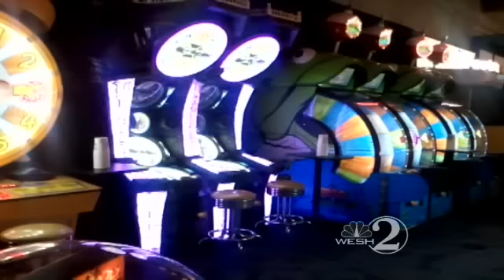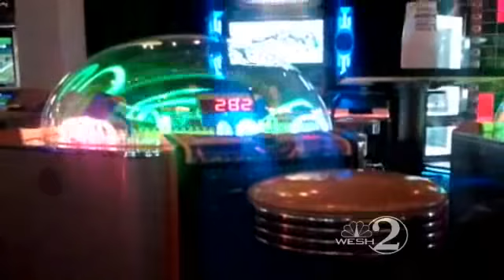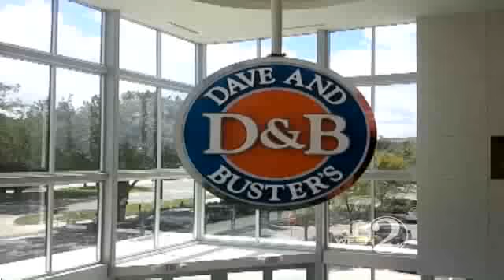Uncut: Million Dollar Midway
Take a sneak peek inside Orlando's new Dave and Buster's.